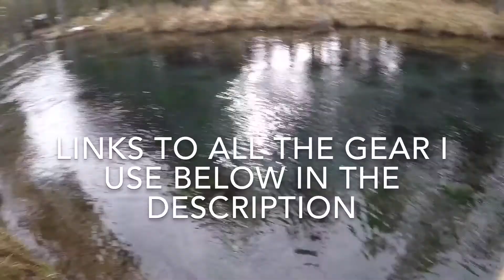Winter fly fishing Central Oregon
gopro

wader pants

wader boots